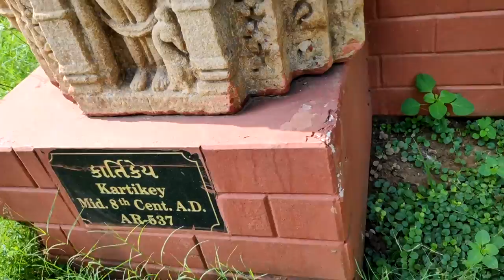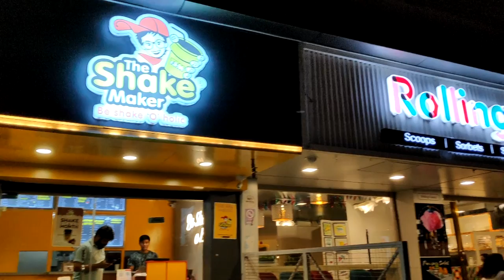Vadodara Top Tourist Place | Vadodara budget trip | Sayaji Baug & Lakshmi Vilas Palace | E2 | 2022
Vadodara Top Tourist Place#Sayaji Baug#Lakshmi Vilas Palace#Statue of Unity#Vadodara budget trip#

Hey Friends ...Welcome in my channel.

In this video you will visit Baroda Museum & Picture Gallery  and Lakshmi Vilas Palace.

Tickets - 10 rs/person
The Baroda Museum & Picture Gallery in Vadodara was built in 1894 on the lines of the Victoria & Albert Museum and the Science Museum of London.

Major Mant in association with R.F. Chisholm [1] who refined some of Mant's finest works to make genuine Indo-Saracenic architecture designed the Building of this Museum.

Ticket - 250 rs /Person
The Lakshmi Vilas Palace in Vadodara, Gujarat, India, was constructed by the Gaekwad family, a prominent Maratha family, who ruled the Baroda State. Major Charles Mant was credited to be the main architect of the palace

There are many Tourist attractions near Vadodara and into Vadodara.

Statue of Unity  - Entry Ticket [ 150 rs , 380 rs, 1000 rs]
150 only not cover Museum ,
380 rs - you should buy to cover all Places
1000 rs Express TT , you can excape queue with this TT but not recommended by me

Lakshmi Vilas Palace - Entry Tickets 250 rs/ person
Sayaji Gardens
Archaeological park
Kirti Mandir
Maharaja Sayajirao University
Baroda Museum and Art Gallery Vadodara

For Food 3 Famous and awesome places

1
Kansaar Hotel Thali - 250 per person
Address: Unique Trade Center 101 Station Road, Opposite, Hotel Surya Ln, Vadodara, Gujarat 390001

2.
Mandap The Authentic Gujarati Thali Restaurant
400 rs./person

Address: RC Dutt Rd, Aradhana Society, Vishwas Colony, Alkapuri, Vadodara, Gujarat 390007

3

The Shake Maker, Vadodara

Address: Trident Shopping Complex, Shop no 3/A leader house complex Ajanta Society, near, Race Course Rd, Ellora Park, Vadodara, Gujarat 390007

Sayaji Gardens or Kamati Baug - Zoo, Muesiun , Park, Rides , Toy train etc.

Other Visiting Places in Vadodara

Lakshmi Vilas Palace
Archaeological park
Kirti Mandir
Maharaja Sayajirao University